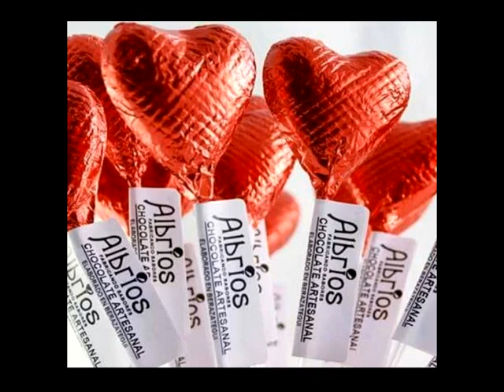"Albríos" Chocolatería Artesanales - La emprendedora de la Semana - Komando Demolición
Otras economías son posibles!
Cada semana traemos un emprendimiento de la economía social, popular, autogestiva de nuestro pueblo y región. Hoy te presentamos a Karen, con Albríos, Chocolatería Artesanal, el emprendiento que tiene junto a su familia.  Hace mas de 25 años que trabaja en el rubro, después de haber estudiado en la Escuela del Chocolate. Tienen varios productos elaborados en conjunto con otres emprendedores del Valle.
Sus chocolates son elaborados de manera 100% artesanal en el Valle de Calamauchita.